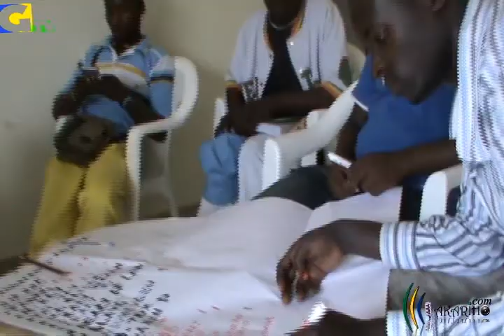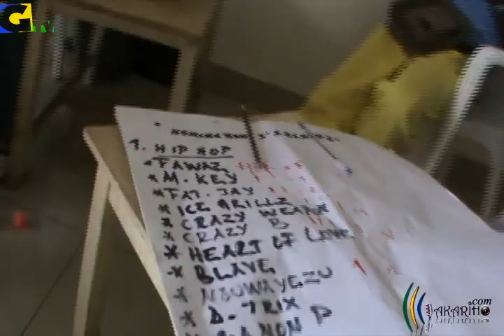Gisenyi Music Award S1 (GMA Season One)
Gisenyi Music Award is a musical competition that was organised in 2012 by AKARIHO Entertainment Group combining around 40 artist and 5 Producers in 9 categories such as Hip-Hop(won by Surich), RnB(won by Tildon), Afro-Beat(won by Lil Chance), Upcoming Artist (won by Rusean&Sebapteiz), Best Group(won by THE SAME), Gospel(won by Cadeau), Best Female Artist(won by Zay B).